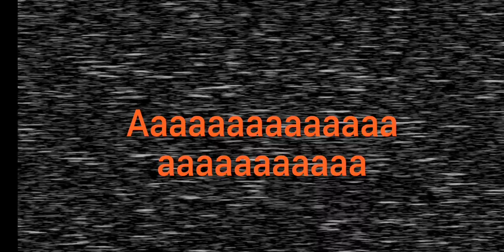Играю во в Фнаф 2 :Five Night at Freddy's 2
Играю во в Фнаф 2